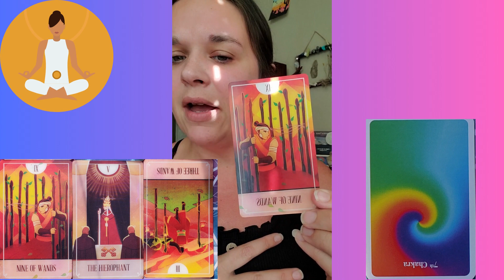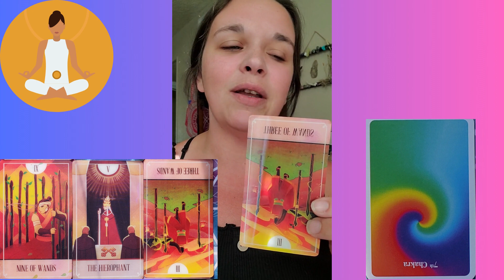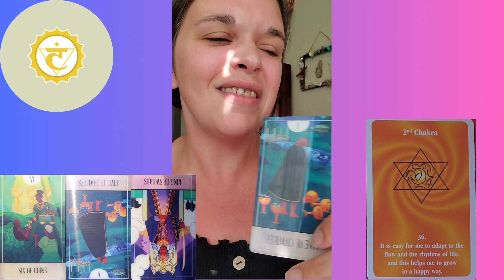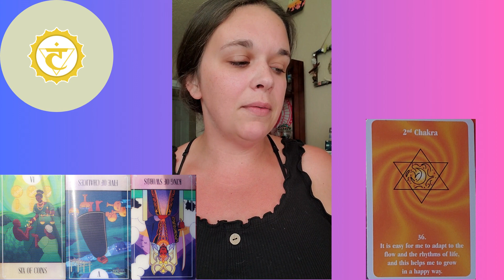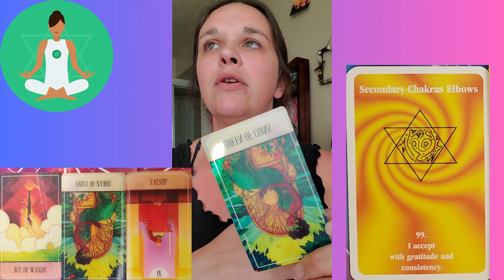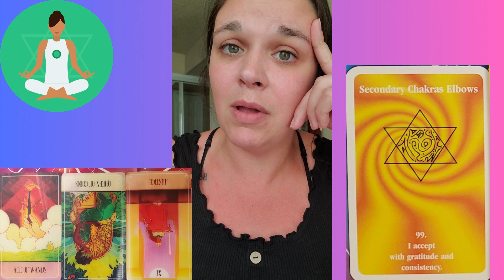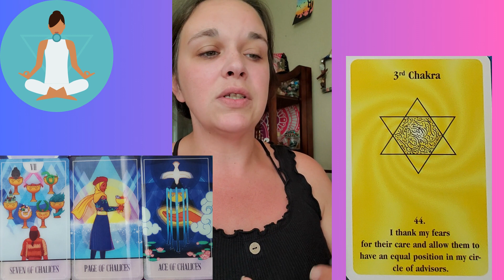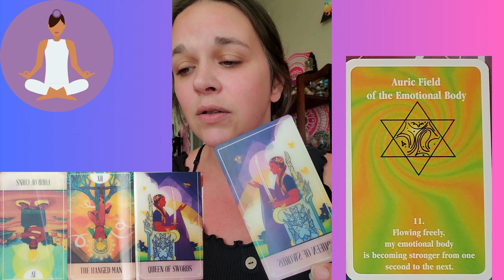Auric Fields, Toric Fields, and Chakra Check Ins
This is a personal chakra reading, you can get your personalized reading on my page!